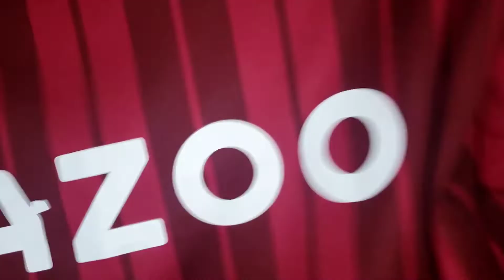CAMISA ASTON VILLA HOME 21/22 - VAMOS DE ANÁLISE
FALA TORCIDA!

ESTOU TRAZENDO PRA VOCÊS UMA ANÁLISE COMPLETA DA CAMISA DO ASTON VILLA HOME 21/22,  UM VÍDEO BEM DINÂMICO E COM MUITA ALEGRIA.

ESPERO O COMENTÁRIO DE VOCÊS.
GOSTARAM OU NÃO DA CAMISA?

COMENTEM AÍ EMBAIXO.